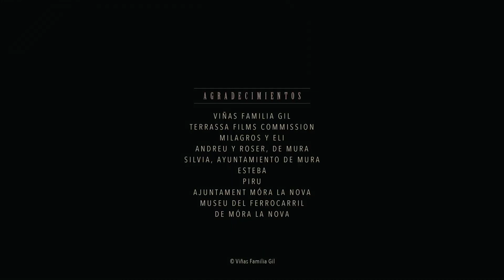Gil Soundtrack Award 2020 Finalist | "El Último Viaje" - Alicia Morote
"Somos Tierra" - Shortfilm directed by Agustina Macri
Music composed by Alicia Morote - Finalist in Gil Soundtrack Award 2020